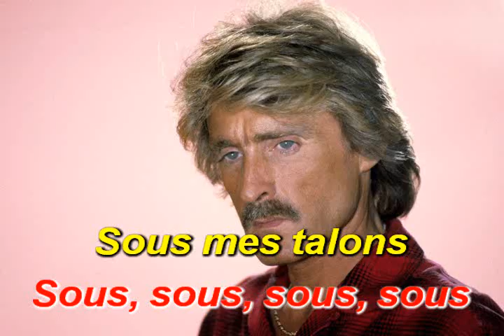CHRISTOPHE Agitation 1980